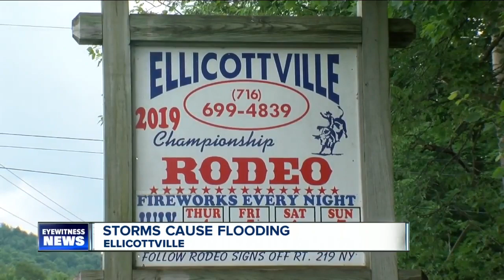Flash floods hit Ellicottville Rodeo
Flash floods hit the Ellicotville Rodeo on July 4th.  Orgsanizers cleanup and say the show wil go on.